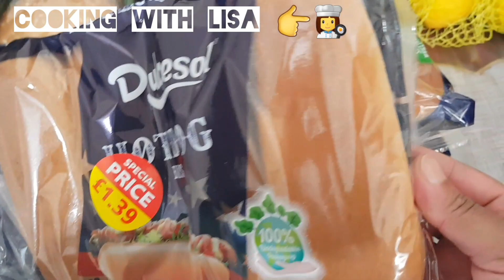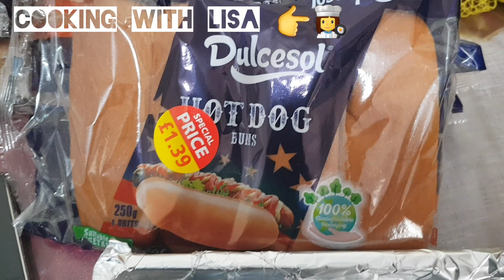family barbecue party time 2021!!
family barbecue party time 2021!! cooking with lisa

family bbq party 2021/ cooking with lisa